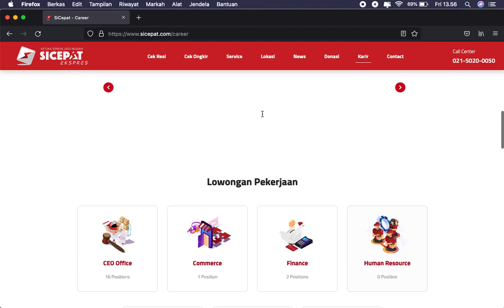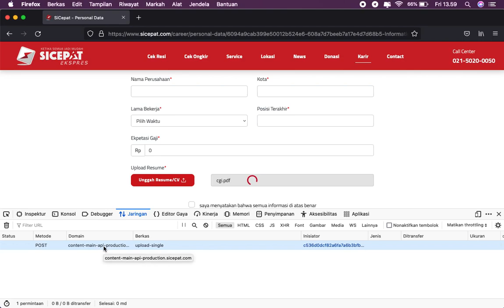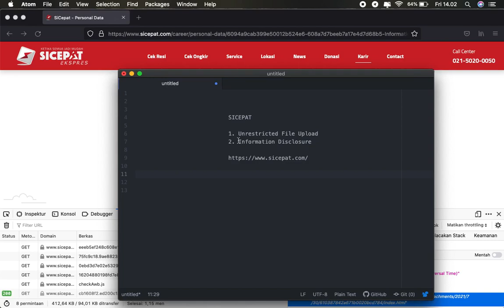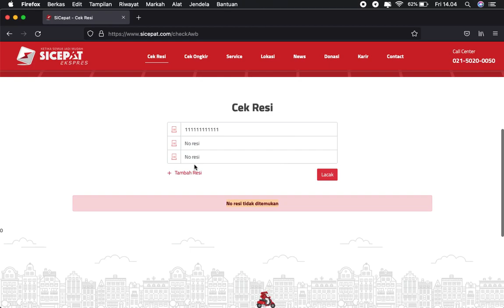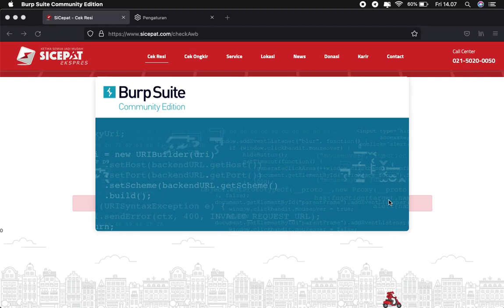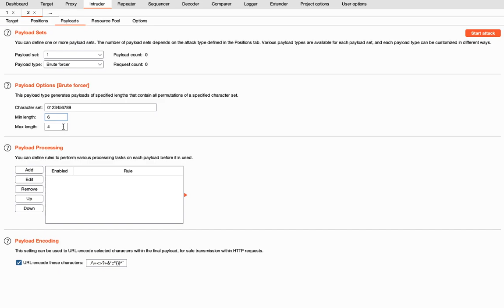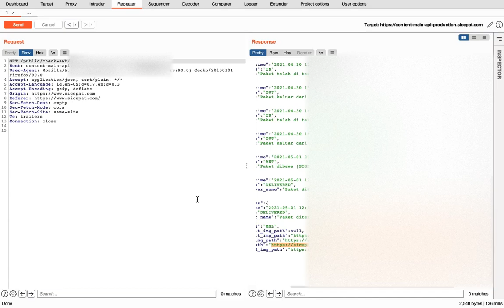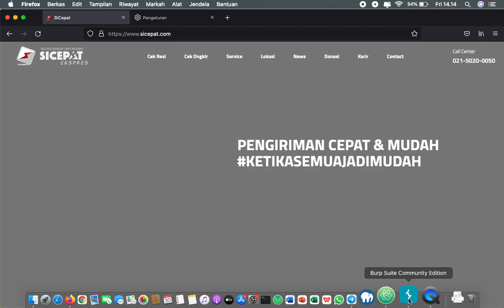SICEPAT - UNRESTRICTED FILE UPLOAD AND INFORMATION DISCLOSURE